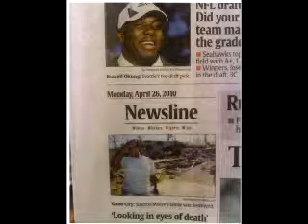Jail time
With visions of a brighter future, I embrace this phrase.